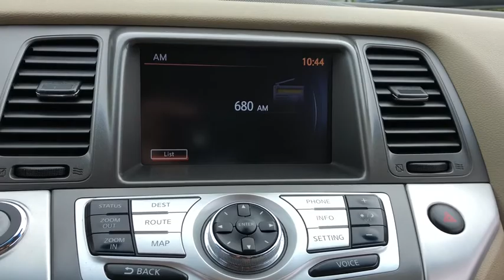2013 Nissan Murano Milford, Franklin, Bellingham, Mendon, Hopkinton, MA P2167A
Super Black U 2013 Nissan Murano available in Milford, Massachusetts at Milford Nissan. Servicing the Franklin, Bellingham, Mendon, Hopkinton, MA area.

Milford Nissan
320 E Main S